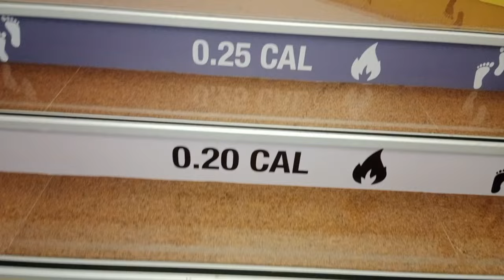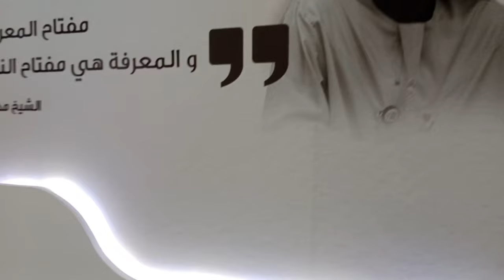विदेशों में ऑफिस कैसी होती हैJune 5, 2023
ua gulf my office world @R mourya life india video